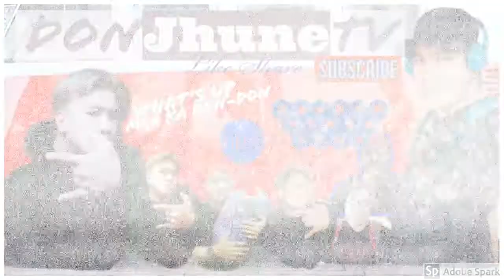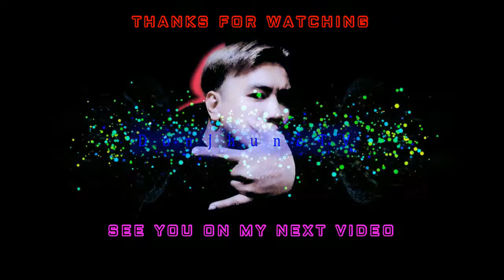Beginner Different Types Of PUSH-UP 10 Counts In 20 Days Challenge Finale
What's Up mga ka dondon today's video is all about.
Day 20 Beginner Different Types Of PUSH UP 10 Counts In 20 Days Challenge.
the finale last day of my challenge. but i will still continue to exercise until i became slim its my goal

Hi Everyone! I'm Marjune Suaya and Your Watching DonJhune TV!